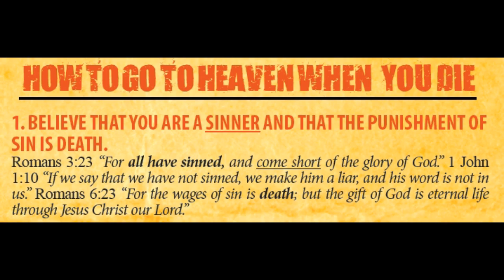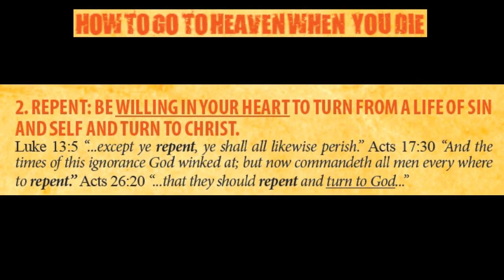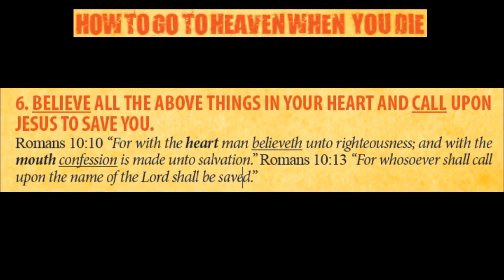Free How To Get To Heaven! Please Share! Hell or Heaven?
Please share this with anyone who needs it!